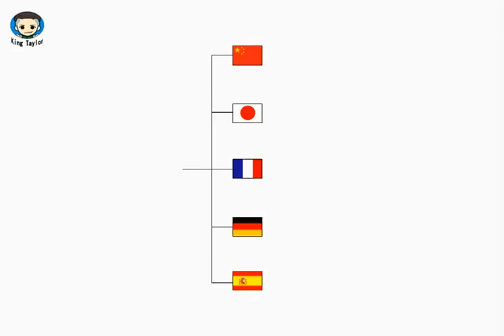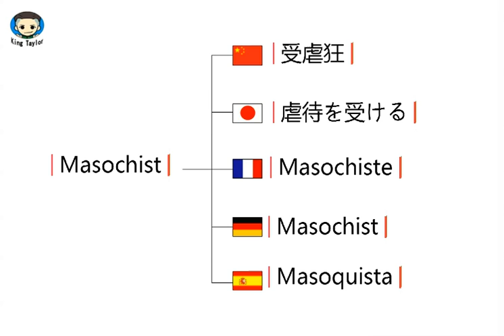How to pronounce Masochist in German，French，Japanese，Chinese and Spanish